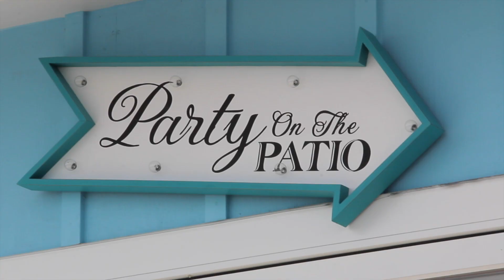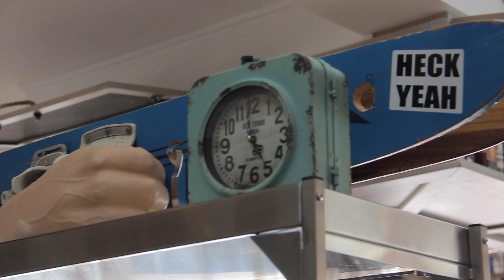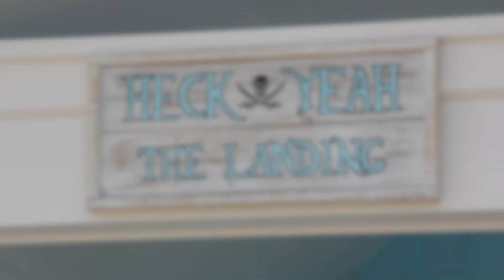Locals Love The Landing Restaurant in Charlevoix